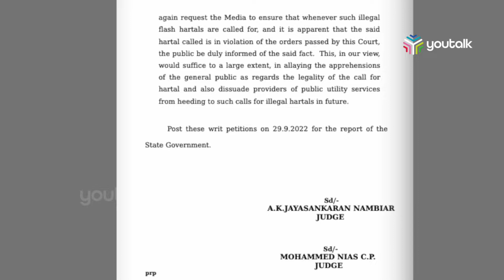ഹര്‍ത്താല്‍ നിയമവിരുദ്ധമെന്ന് ഹൈക്കോടതി. ഉരുക്കുമുഷ്ടി ഉപയോഗിക്കണം| Youk Talk| High Court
ഹര്‍ത്താല്‍ നിയമവിരുദ്ധമെന്ന് ഹൈക്കോടതി. ഉരുക്കുമുഷ്ടി ഉപയോഗിക്കണം.